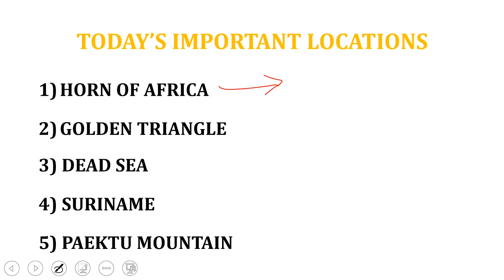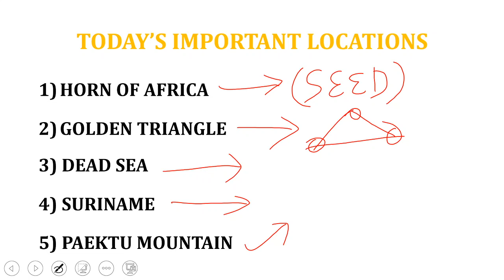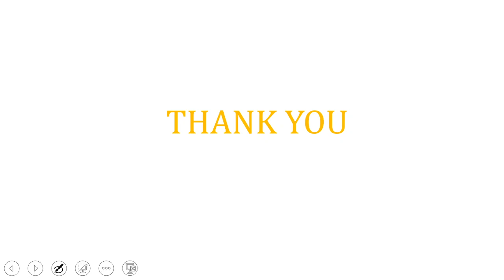Geography through maps | Master of maps series - Part 4 index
All the best for your Future Endeavors !